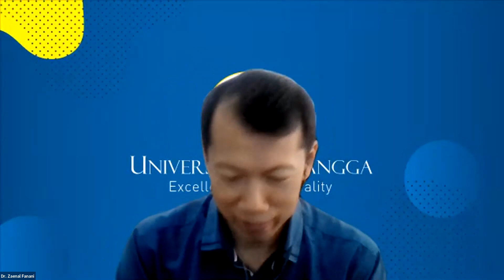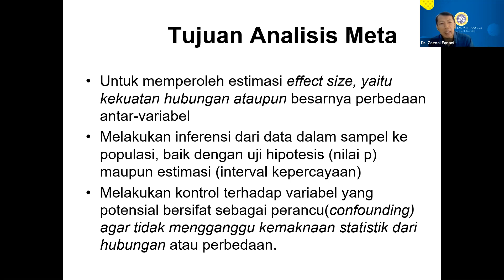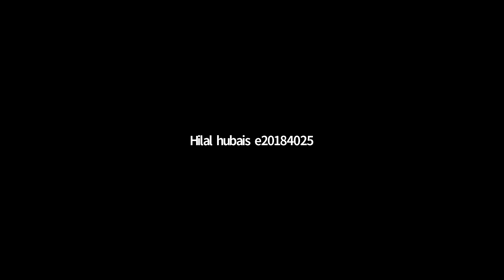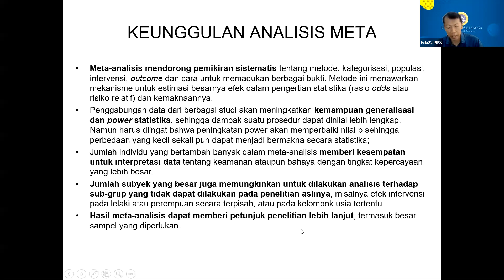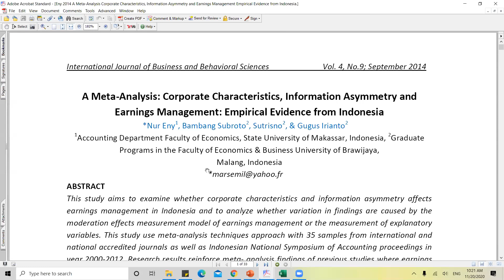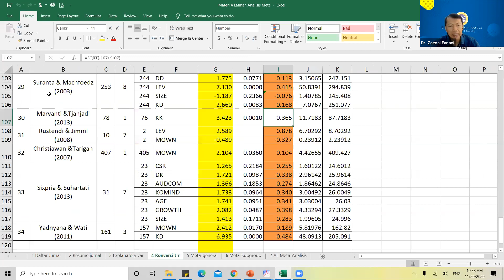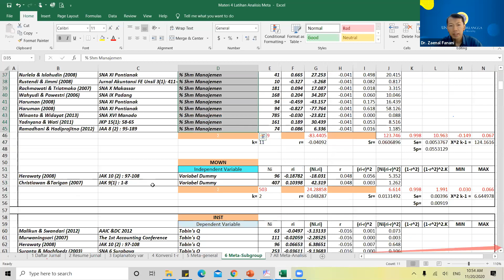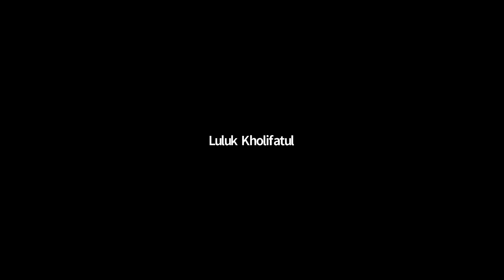Pelatihan Metode Penelitian Meta Analisis JESTT Unair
Meta analisis adalah salah satu bagian dari metode penelitian dengan pendekatan artikel review. Pelatihan ini dilaksanakan oleh Jurnal Ekonomi Syariah Teori dan Terapan (JESTT) FEB Unair